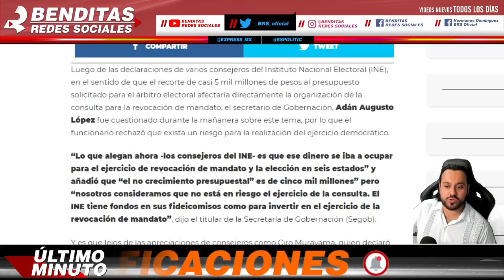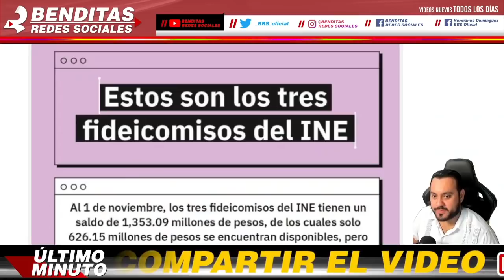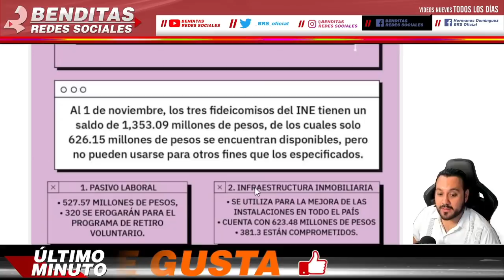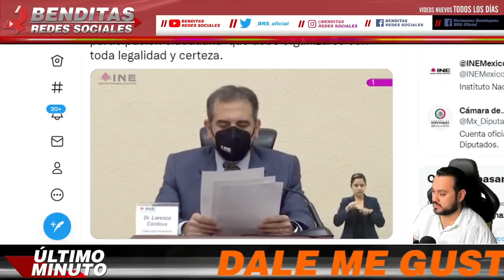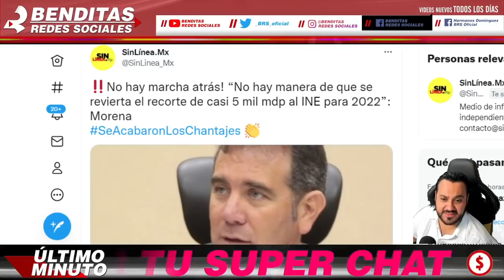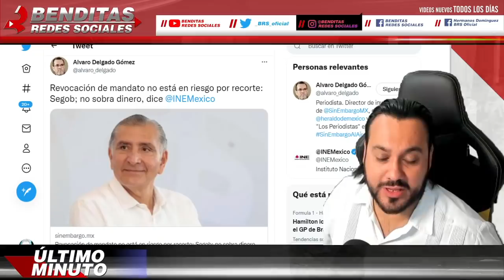SEGOB AHORA VA POR INE ¡ ADAN AUGUSTO SE LA CANTA A LORENZO CORDOVA ! NO SEGUIRA ROBANDO AL PUEBLO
SEGOB AHORA VA POR INE ¡ ADÁN AUGUSTO SE LA CANTA A LORENZO CORDOVA !

benditasredessociales,noticias,mexico,amlo,pri,pan,prd,lopezobrador,andresmanuellopezobrador